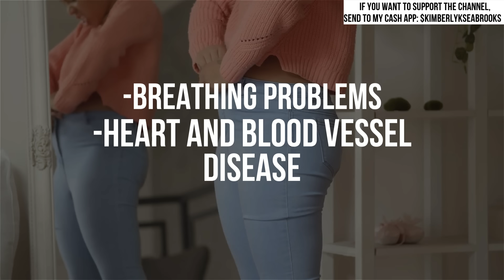4 Natural Ways To Conquer Menopause Weight Gain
In this video, I am talking about 4 natural ways to conquer menopause weight gain. 4 natural ways to conquer menopausal weight gain with diet and exercise. @kimshealthcoaching

Imperial Fitness Store - Shopify Store My Kim's